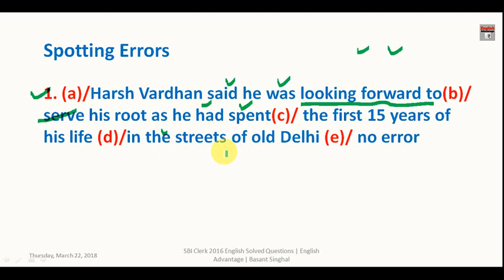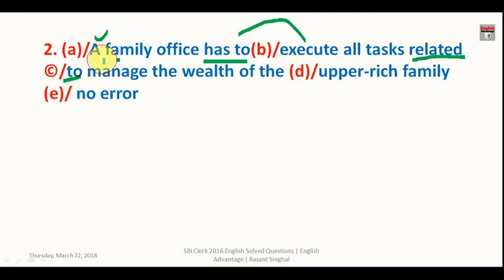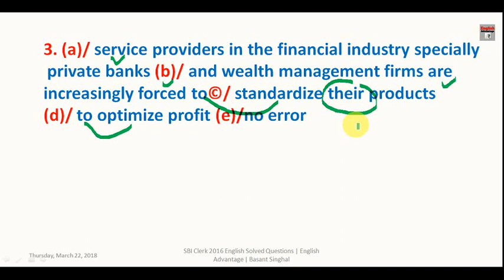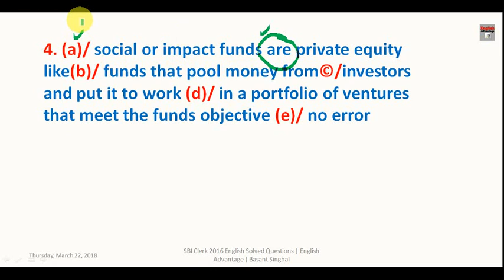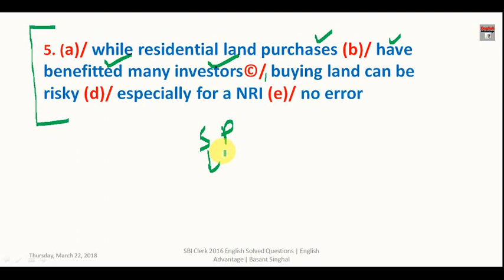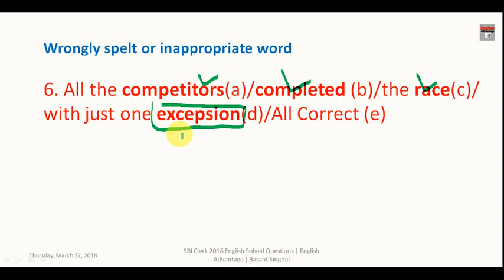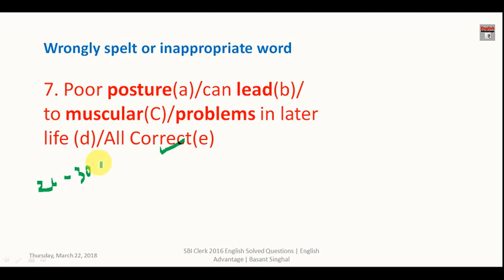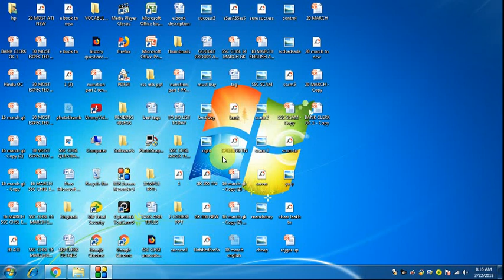IBPS Clerk Previous Years Questions | English Section | Magical Tricks to Solve Part 1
Hi Friends,